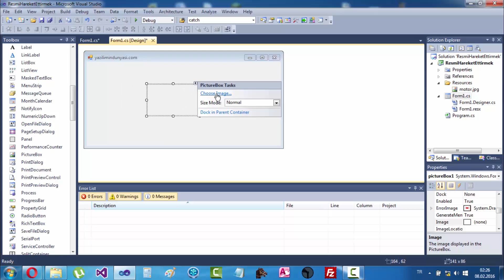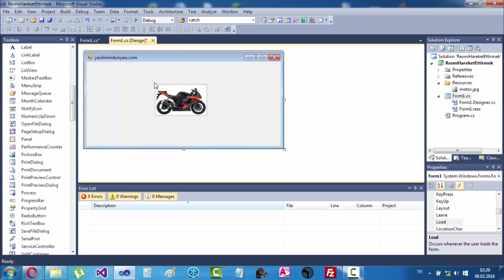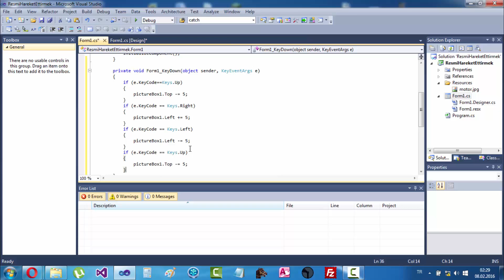C# Yön Tuşları ile Resmi Hareket Ettirmek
Yazılımcı adayları ve bi' içeri bakıp çıkacağım diyenler!

Bu videoda yön tuşları veya buna ok tuşları da diyebilirsiniz, tuşlar ile PictureBox'ımızı nasıl hareket ettirebileceğimizi gösterdim. Tabii ki sadece PictureBox değil çoğu nesneyi hareket ettirebilirsiniz.

Eğer daha farklı örnekler arıyorsanız, internet sayfamızda istemediğiniz kadar bulabilirsiniz.

sayfalarından bana ulaşabilirsiniz.